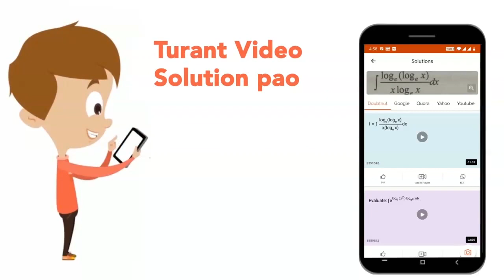What will be the length of mercury column in a barometer tube when the atmosperic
What will be the length of  mercury column in a barometer tube when the atmosperic pressure is `75 cm` of mercury and the tube is inclined at an angle of `60^@` with the horizontal direction?